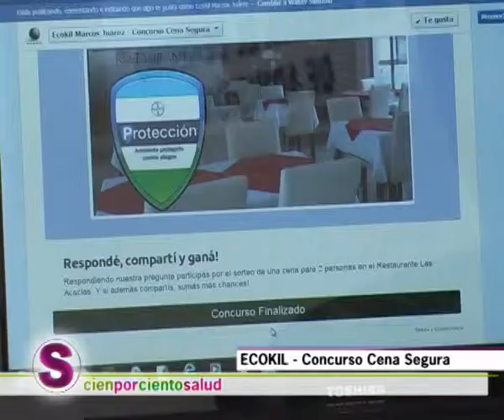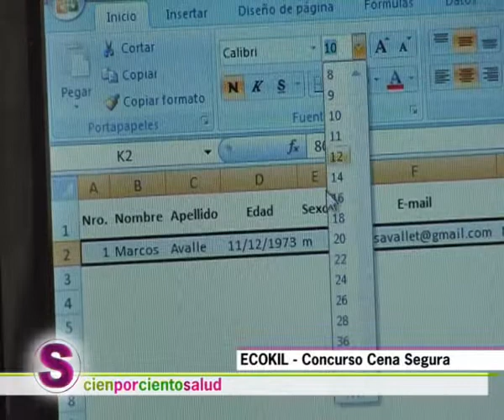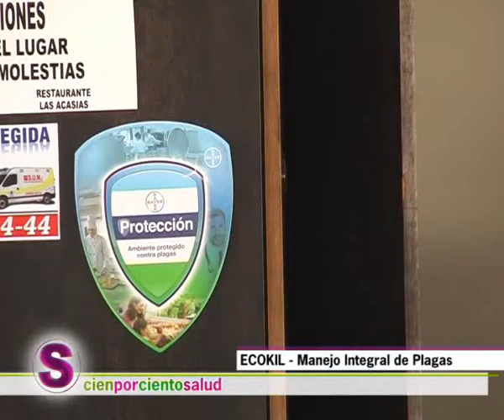cienporcientosalud Concurso Ecokil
María Ángeles Dal Pos, nos recuerda que servicios saludables presta ECOKIL y no hace participe de su sorteo "Una cena Segura" del que participamos gratamente